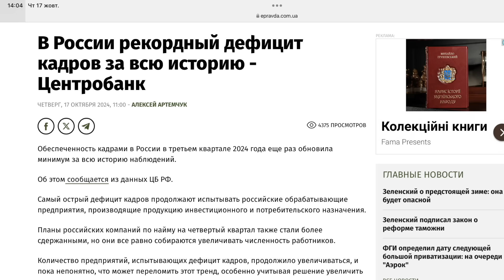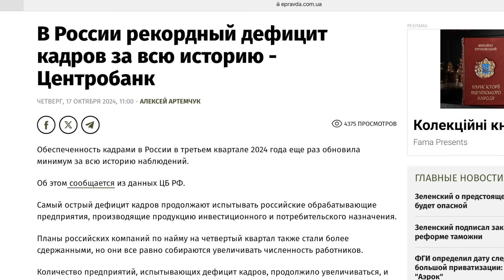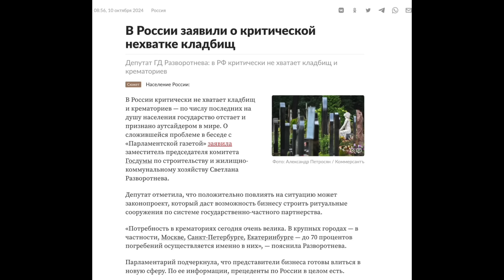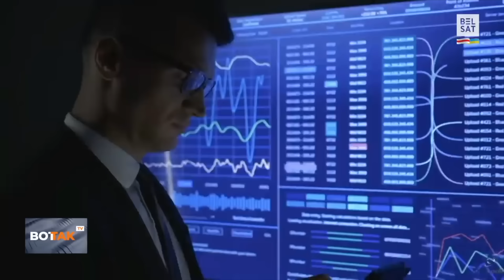Это – конец! Путин довел россию до ручки: в стране зафиксирован рекордный дефицит кадров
Спикер якутского парламента Алексей Еремеев попросил не планировать новое строительство в республике потому, что нет денег.

Центробанк россии заявил, что в стране рекордный дефицит кадров за всю историю, экономика рф столкнулась с "катастрофическим" дефицитом кадров на фоне демографического кризиса, оттока мигрантов и СВО.

FATF может включить россию в черный список, а Казахстан не собирается вступать в БРИКС. Также в рф предложили отменить прямые выборы мэров столиц регионов.

Поддержать Om TV:
BTC - bc1q9h2r267ry99pfs38cyceyglu3ayrsalyr9u48z
ETH - 0xa4e62Aeb9970f28F57fB2CEfE9D26b3690e388De